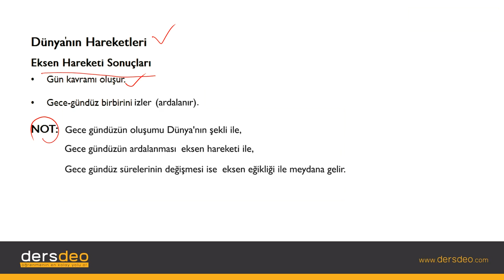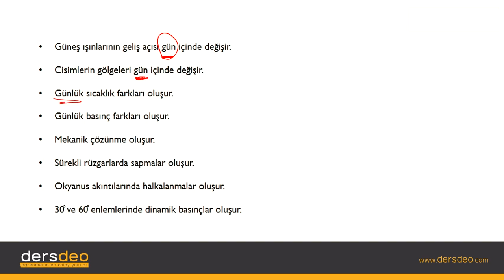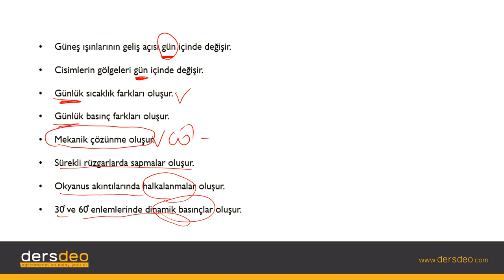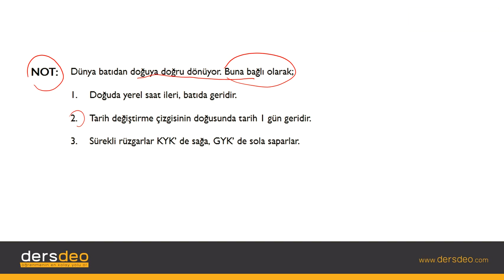Coğrafya, Dünya'nın Şekli ve Hareketleri, Dünya'nın Günlük Hareketi #02